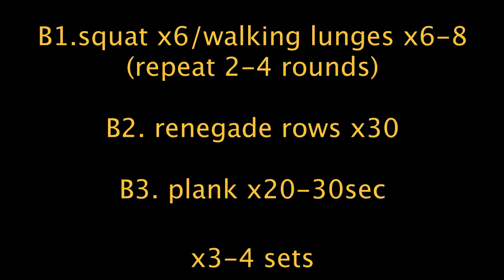TOTAL BODY TUESDAY- OneSpace Fitness Personal training and Performance studio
A full body workout aimed at raising the heart rate for conditioning, mainly toning the legs and glutes with some basic shoulder strengthening and core exercises.

Workout summary:

TOTAL BODY

A1. pulse squat x10
(1x full range 1x 1/4 range
=1x rep)
A2. Plank reach x20
X3-4 sets

B1. squat x6/ walking lunges x6-8 repeat 2-4 rounds)
B2. Renegade rows x 30
B3. Plank x20-30sec
X3-4 sets

C1. Burpee 4x climbers x10
C2. V-Sits x10-15
C3. High knees x 30
X3-4 sets